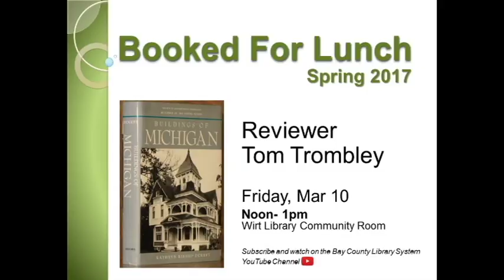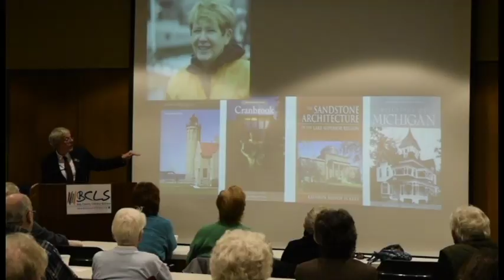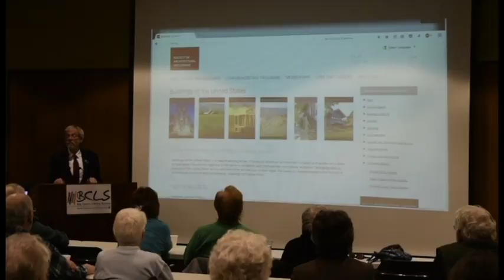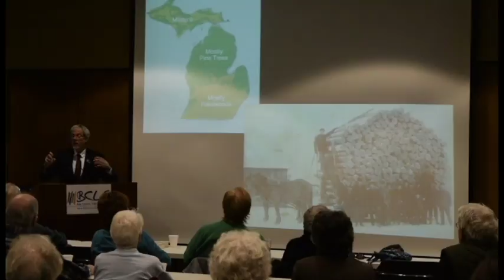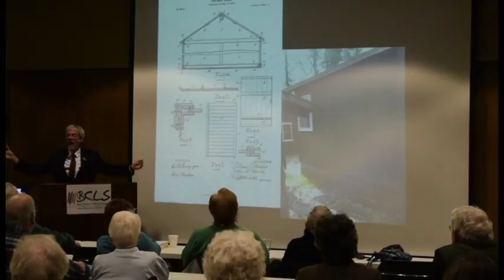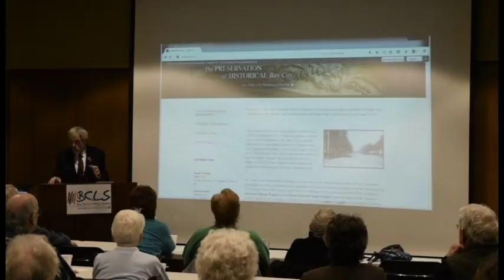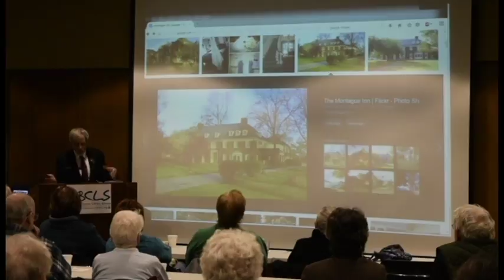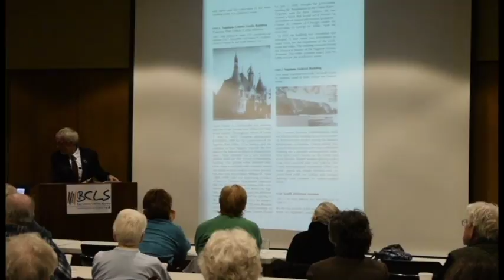Spring Booked for Lunch Series feat. Thomas Trombley - March 11, 2017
Thomas Trombley, Deputy Director of the Castle Museum of Saginaw County History, presents "Buildings of Michigan" by Kathryn Bishop Eckert. Filmed as part of the Bay County Library System's Booked for Lunch series.